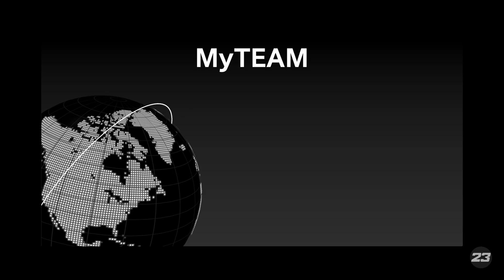WEMBY WENT OFF!?! IN HIS DEBUT 🔥🔥